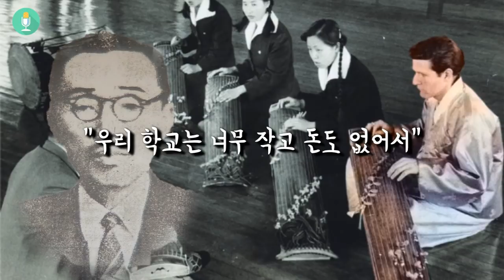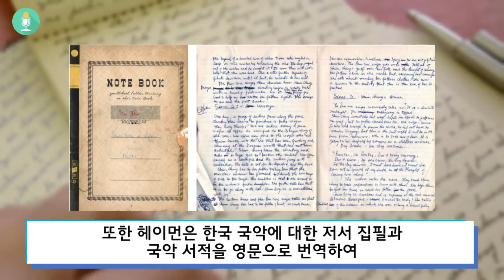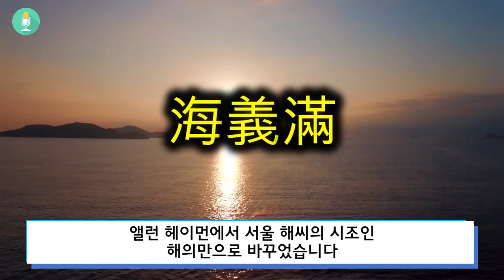한국 방송국이 개무시한 외국 노인의 충격적인 정체 '건들면 안될 사람을 건드렸다'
국악을 사랑해서 한국으로 귀화한 미국인 해의만 선생에 대해서
다루어보았습니다

해의만 선생이 녹음한 국악들은 과거 우리의 음악이 어떠했는지
그 음악이 어떻게 이어져오고 있는지 중요한 자료가 되었습니다

덕분에 한국 음악이 잘 보존 되어왔다고 생각되는데요

그리고 해의만 선생은 국악을 국내와 국외로 알리기 위해
많은 활동들을 해왔습니다

[Amadeus Chamber Orchestra of Polish Radio]

Live / 베토벤 운명교향곡 전악장 , Beethoven Symphony no 5
[Thailive타이라이브]

AIR FORCE STORY- VOL 2- CHAPTER 4 -- KOREA- THE FINAL PHASE - DASH
Big Picture: Chinese Reds Enter the Korean War
[PublicResourceOrg]

[김형옥]

Nokia 1020 Video Sample : Jongmyo Jerye 종묘대제 20140504
[the아무개]

김덕수 사물놀이 신명놀음 3부
[i강서TV_강서구청 방송국]

공유마당

국악체험 8
[채지형]

Video by Kendall Hoopes from Pexels

bgm

Tales of illumination Vol.1 - 망태 할배
[Alphe*]